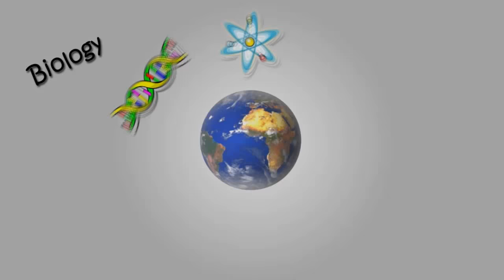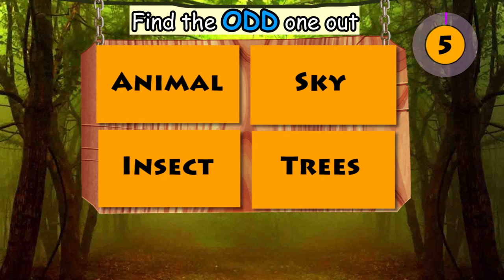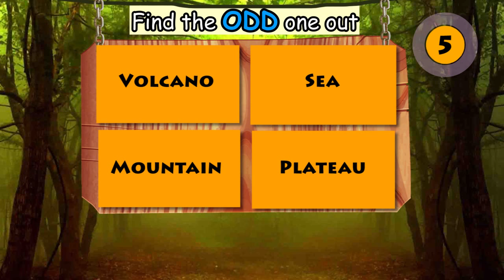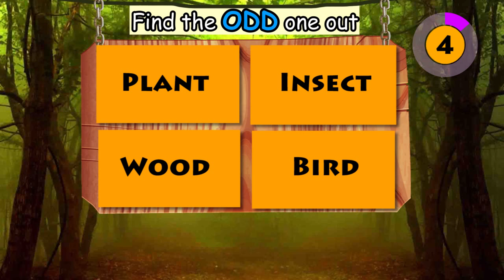Quiz Time | Environment Sciences | EVS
Are you all ready for our quiz on "Environment Science"(Quick Review)

Watch the video on quiz time with "Environment Sciences (EVS)" & post your score in the comments below.

Equipment:

1: Green Backdrop Background YouTube Video Shooting
2: DIGITEK® (DTR 550LW) (170 CM) Tripod For DSLR, Camera
3: Godox SB-UBW Series Octa (SB-UBW120 47'') lights
4: Cellphones TriPod t Adapter For Mobile Phone
5: Aerial Acoustic Foam
6: Travel Adapter
7: AmazonBasics Camera Lens Protective Pouches - Water Resistant
8: AmazonBasics Backpack for Cameras and Accessories

Accessories:

1: SanDisk 128GB SD Card - SDSDXXY-128G-GN4IN
2: SanDisk 128GB Extreme Pro SDXC UHS-I Card - C10, U3, V30, 4K
3: Canon EF-S 24mm f/2.8 STM Lens
4: Spe Tulip 58Mm Flower Lens Hood (Black) For Canon Eos
5: Graphic Tablet
6: Microphone with 20ft Audio Cable
7: Headphones for Home & Recording studio
8: Studio Condenser Microphone

Software:

1: Effects and Cinema 4D Lite: 3D Motion Graphics Using CINEWARE
2: Adobe Photoshop CC for Photographers 2018 Paperback